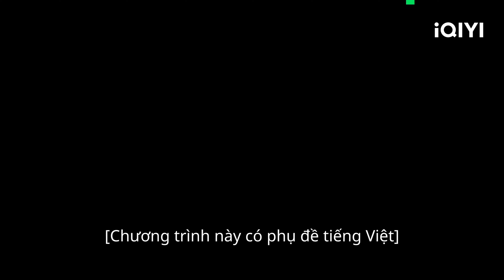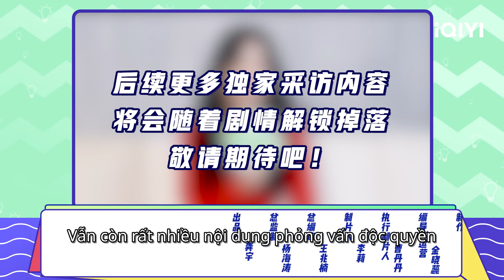Phỏng Vấn: Triệu Lệ Dĩnh đánh giá Hứa Bác Hạ | Gió Thổi Bán Hạ | iQIYI Vietnam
Diễn viên chính: Triệu Lệ Dĩnh, Âu Hào
Miêu tả: Gió Thổi Bán Hạ (Dã Man Sinh Trưởng) kể về câu chuyện khi mẹ của Hứa Bác Hạ đã mất vì khó sinh, từ khi cô sinh ra người cha cũng chẳng hề quan tâm cô. Vì thế cô trở thành một cô gái kiêu ngạo đầy cá tính. Với sự phát triển nhanh chóng của kinh tế Trung Quốc, Hứa Bác Hạ đã dẫn dắt Tống Tiểu Kỳ và Tiểu Trần khởi nghiệp kinh doanh thép phế liệu và vận tải. Trong ngành công nghiệp thép do nam giới thống trị, Hứa Bác Hạ thể hiện tinh thần mạo hiểm và thái độ thực dụng, sau đó dũng cảm dấn thân lăn lộn. Sau khi trải qua vô số khó khăn và thậm chí là thử thách sinh tử, cô đã mở một doanh nghiệp nhập khẩu thép quốc tế độc lập và thu hoạch thành quả đầu tiên trong công việc kinh doanh của mình. Lúc này, sự cạnh tranh trên thị trường thép rất gay gắt. Với tầm nhìn xuất chúng, tính cách táo bạo và nhạy bén với thị trường, Hứa Bác Hạ đã vượt qua mọi khó khăn và từng bước mở rộng địa bàn kinh doanh của mình. Thông qua những trải nghiệm trong cuộc sống, tình yêu và công việc, Hứa Bác Hạ học cách giải quyết vấn đề một cách dứt khoát, vượt qua giới hạn của bản thân để có được sự nghiệp và tình yêu.

Xem Thêm nhiều phim hay khác:
✨Phim Cổ Trang: